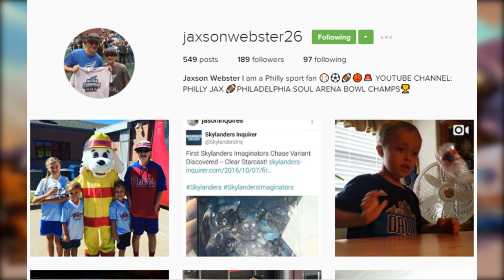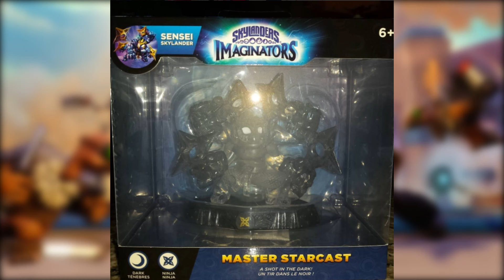CRYSTAL STARCAST CHASE VARIANT SPOTTED & CONFIRMED! @jaxsonwesbter26 - Skylanders Imaginators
In this video I show you guys a very cool image that was posted by @jaxsonwebster26 yesterday on Instagram and has been flying around the community for the last 24 hours.
He posted a picture of a Crystal Starcast chase variant figure that he found and purchased! This confirms a Crystal Sstarcast chase variant for this game and that it will most likely be out wave 1/day one! :D
USkylandersA On The Web!